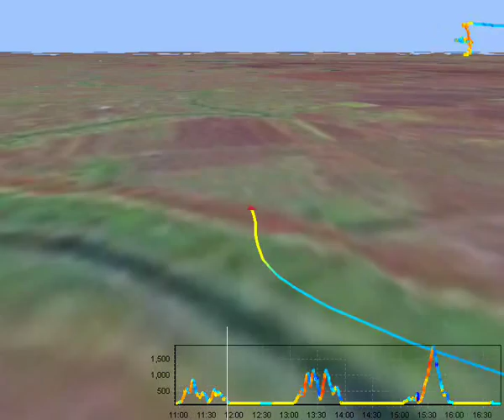GPS tracking of a soaring falcon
Credits:
Comparing bird and human soaring strategies
Zsuzsa Ákos, Máté Nagy & Tamás Vicsek
Proc. Natl. Acad. Sci. USA 2008 105: 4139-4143.
Published online on March 3, 2008, doi: 10.1073/pnas.0707711105